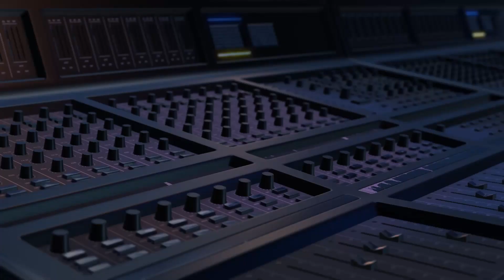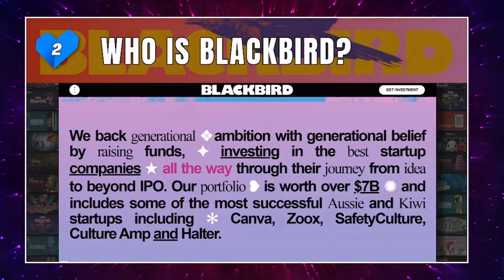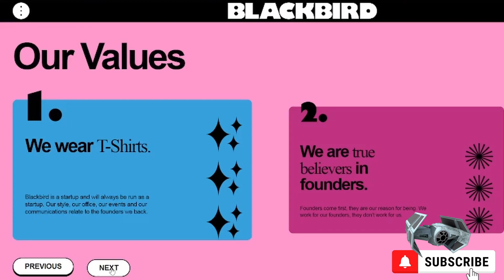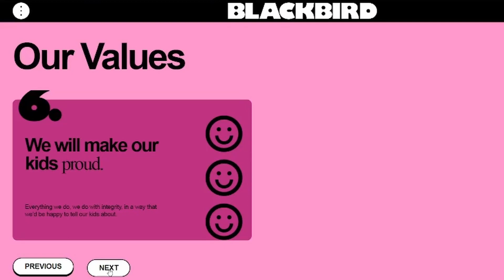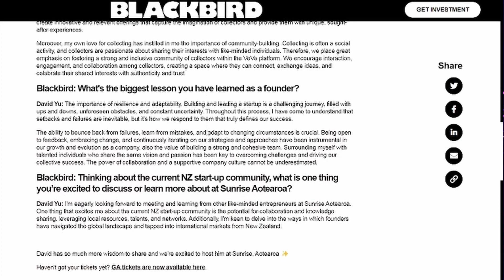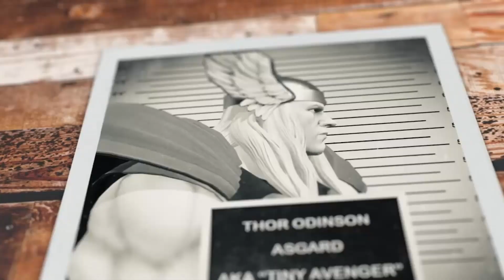Ep 105: A Sneak Peek of David's Conversation With Blackbird on Sept 20 (Who is Blackbird?)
In today's episode, we discuss the company Blackbird - who they are, and what they do, as well as a sneak peek of David's conversation with the company on September 20.

By supporting the channel, you help us grow. When we grow, it always me to create even better content for viewers like you. Don't believe me? Just scroll back to some early episodes!

So if you haven't already, please take 30 seconds to subscribe and turn on the notification bell, that way you know exactly when an episode has dropped on Tuesdays and Thursdays (EST).

Feel free to also browse our digital offerings. From an enjoyable colouring experience for you and your kids, to a unique collecting experience with superheroes and sidekicks in the Global Comics Universe (GCU), the channel has something to offer everyone... and SO MUCH more on the way!

Episode Chapters
0:00 - Introduction
1:12 - Who is Blackbird?
2:51 - Blackbird's Core Values
4:18 - Company Portfolio
4:49 - A Sneak Peek of David's Conversation With Blackbird